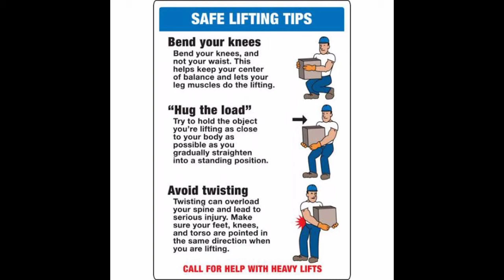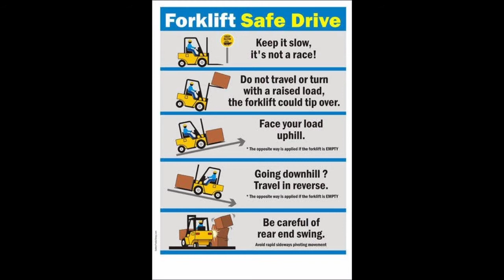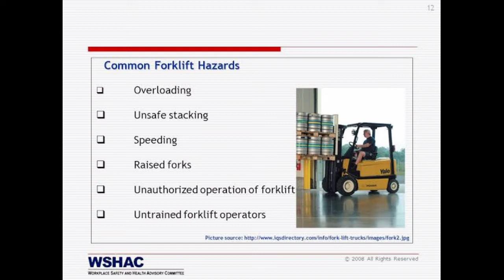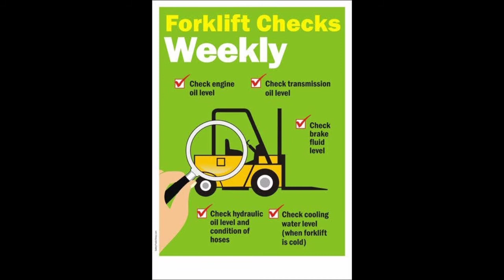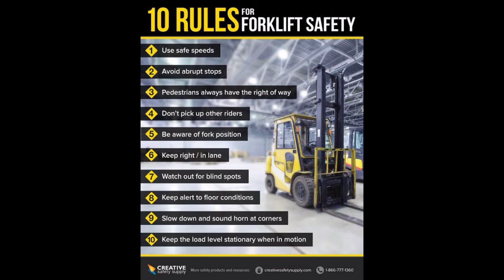JSA for carring and lifting loads | Fire and Safety Training | Industrial Safety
JSA for carring and lifting loads
What is the maximum weight you can lift at work?
20-25kg
There are no legal limits for the weight that can be lifted at work. 20-25kg is considered heavy for most people. The limit of checked baggage weight at airports is 23kg, so if you've ever lugged around an overloaded suitcase you'll know how strenuous it can be!

What is the most appropriate way to lift a load?
Keep in mind:
Do not attempt to lift by bending forward. Bend your hips and knees to squat down to your load, keep it close to your body, and straighten your legs to lift.
Never lift a heavy object above shoulder level.
Avoid turning or twisting your body while lifting or holding a heavy object.

What muscles do you use when lifting heavy objects?
Remember: Your LIFTING MUSCLES are your Quadriceps (thighs), Gluteal Muscles (Buttocks) and your Abdominal Muscles.

What precautions are needed during lifting carrying and hoisting of goods and equipment?
Keep loads as close to the body as possible and do not twist while lifting, carrying, or setting down a load. Nose, shoulders, hips, and toes should all be facing the same direction. Minimize reaching. As a general rule, bend at the knees, not the hips.

Can I refuse to lift heavy items at work?
Key facts. You should not be asked to engage in lifting and carrying heavy or large loads without proper training. Do not start a manual handling task if you feel unsafe, or see potential risk to yourself or people around you. ... Your employer has a responsibility to minimise risk of harm to you while at work.

Does OSHA have a lifting limit?
OSHA does not have standards limiting maximum weight employees can lift/carry.

What are the 4 steps in safe lifting?
Proper Lifting Technique
Keep a wide base of support. ...
Squat down, bending at the hips and knees only. ...
Keep good posture. ...
Slowly lift by straightening your hips and knees (not your back). ...
Hold the load as close to your body as possible, at the level of your belly button.
Use your feet to change direction, taking small steps.
More items...

Thanks & Regards!